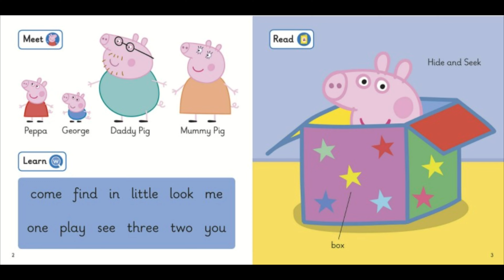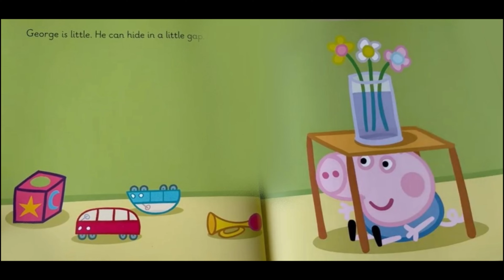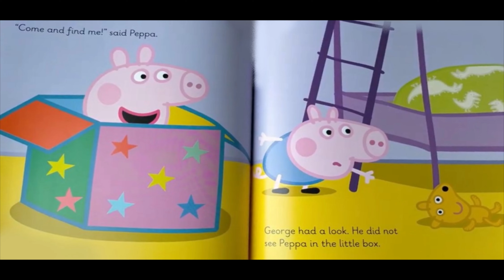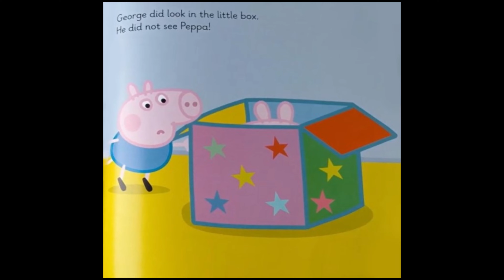🐷 PEPPA PIG First Words with Peppa Level 1 Hide and Seek (books read aloud)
PEPPA PIG First Words with Peppa Level 1 Hide and Seek (books read aloud). Books read aloud. Books read aloud for children Children's books. Peppa pig. Peppa pig books. Peppa pig read aloud books. Peppa book. Peppa pig book read aloud. peppapig. learn English. phonics.

First Words with Peppa is a levelled reading series of Peppa Pig stories for children who are learning to read. The series is based on the Dolch Sight Words list; a list of the 220 most common words found in children's English-language reading material.

The five levels of First Words with Peppa are suitable for children aged 4-6, or younger if supported by an adult.

With helpful reading tips for parents, games to encourage repetition, and audio available for all of the stories, First Words with Peppa is a fun way for children to learn to read.

Each Storybook features a story from the well-loved Peppa Pig TV episodes, retold to introduce around ten Sight Words. These words are repeated regularly throughout the story. It is through this repetition that children become familiar with the words and begin to recognise them.

Any words in the story that aren't Sight Words, character names or important nouns, are phonically decodable so that children can use their phonics knowledge to read these extra words.

Hide and Seek, a Level 1 Storybook, introduces the following Sight Words: come, find, in, little, look, me, one, play, see,three, two and you.

Peppa and George are playing Hide and Seek. Peppa finds a good hiding place. Will George be able to find her?. Based on the hit TV show on Nick Jr.